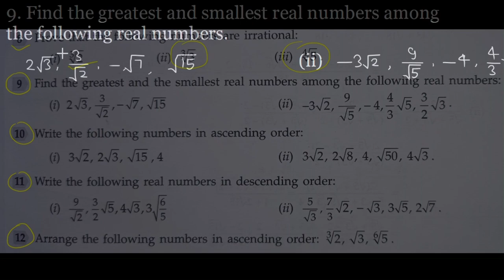Q9 to Q12 Exercise 1.4 ML Aggarwal Class 9th - Chapter 1 Rational and Irrational Numbers ICSE Math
Q.9 to Q.12 from Exercise 1.4 ML Aggarwal book for class 9th from chapter 1 Rational and Irrational Numbers has been solved completely.
Time stamps for each question is given below:
0:00 - Intro
00:21 - Q.9 (i) Ex 1.4 ML Aggarwal Class 9th
02:32 - Q.9 (ii) Ex 1.4 ML Aggarwal Class 9th
05:06 - Q.10 (i) Ex 1.4 ML Aggarwal Class 9th
07:27 - Q.10 (ii) Ex 1.4 ML Aggarwal Class 9th
09:22 - Q.11 (i) Ex 1.4 ML Aggarwal Class 9th
11:52 - Q.11 (ii) Ex 1.4 ML Aggarwal Class 9th
14:05 - Q.12 Ex 1.4 ML Aggarwal Class 9th